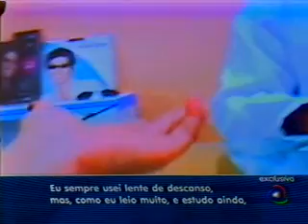Optometristas atendem clientes como oftamologistas - 27/05/2011